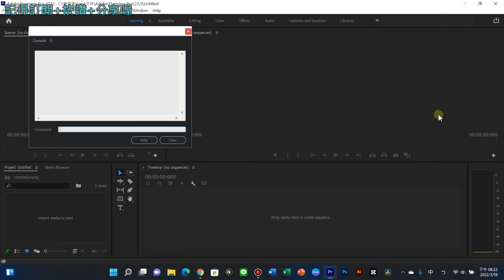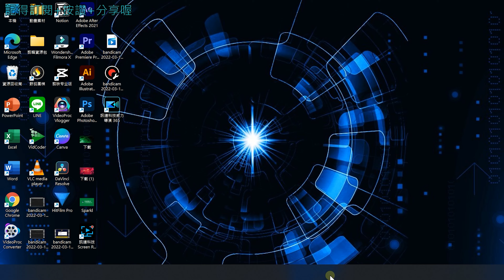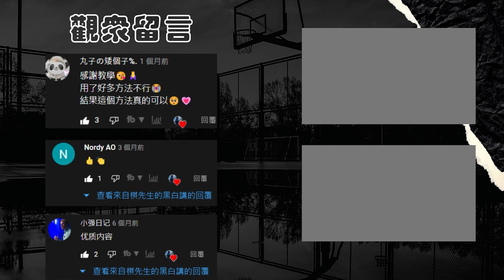【1分鐘切換Premiere英文介面】Premiere Pro英文轉中文教學|棋先生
你的Premiere Pro是英文版的，但是你英文不好？沒關係，這期影片讓你一分鐘快速切換成中文版本。
 Premiere Pro是可以切換成語言的,你可以切換成很多語言。同時你還可以切換成雙語。我個人推薦大家除了在前期入門的時候可以用先看中文了解，在熟悉了之後，盡量切換成英文原版。因為Adobe家的軟體雖然功能強大，但也是出了名的不穩定，所以為了保持軟體的穩定性，盡量使用英文原版。

⚔我的連絡資訊:
我的Line ID:@132ubfdx,此為官方帳號，若有電腦技術支援需求，請打上：我需要電腦技術支援

推薦給您實用的工具
3D建模免費軟體：blender：blender.org
你也會喜歡的影片(網址為播放清單)

👉精選影片
剪映懶人級教學，27分鐘超速成教學，媲美付費軟體的免費影片剪輯軟體

時間表：
0:00 開頭
0:19 Premiere Pro切換語言教學
1:38 結尾